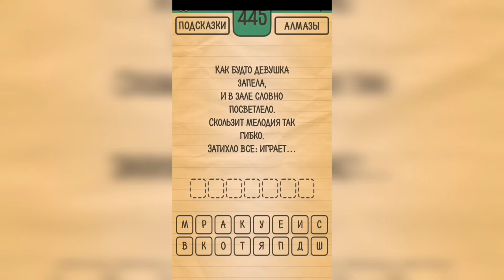Загадки Ребусы Шарады / Загадка / Уровень 445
Как пройти Загадки Ребусы Шарады, ответы, решение раздел Загадка Уровень 445 Как будто девушка запела, и в зале слово посветлело. Скользит мелодия так гибко. Затихло все: играет ...

Привет, ребята!